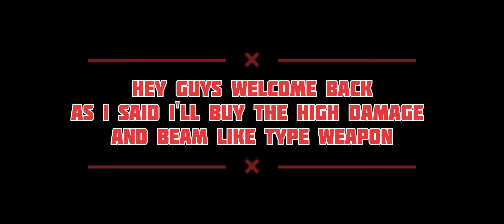As I said in the comments of the last video!!!